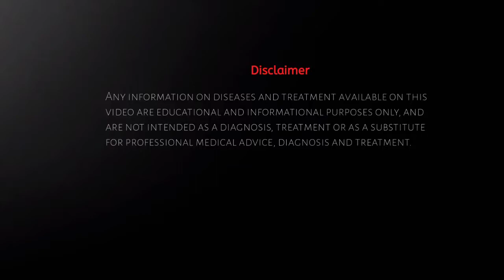Heel spur /calcaneal spur | How to cure heel pain | एड़ी का दर्द कैसे ठीक करें | expalined in hindi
watch this video to know  about Heel spur /calcaneal spur | How to cure heel pain | एड़ी का दर्द कैसे ठीक करें | expalined in hindi | एड़ी के दर्द का जड़ से इलाज | Permanent treatment of heel spur | sign and symptoms of heel spur |explained heel spur | Homoeopathic medicine for heel spure in hindi | heel pain treatment in hindi

on my channel you will find videos about homeopathic treatment and medicines.

# एड़ी_का_दर्द